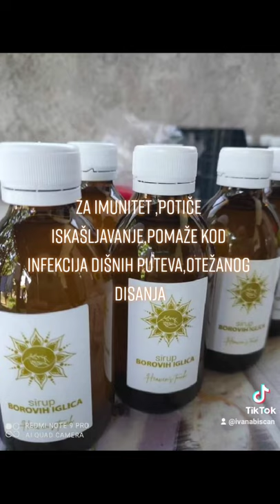Sirup borovih iglica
Borove iglice obiluju vitaminom C , eteričnim uljima,karotenom te mnogim ljekovitim tvarima
Sirup se priprema BEZ KUHANJA kako bi se zadržala sva ljekovita svojstva .
Sirup ima antiseptička svojstva.
Liječi bolesti i infekcije dišnih puteva,akutni i kronični bronhitis,astmu,dugotrajni kašalj,gripu,otežano disanje,bolesti pluća.